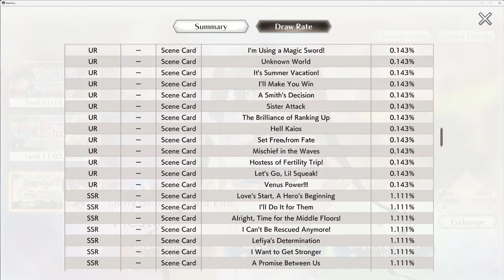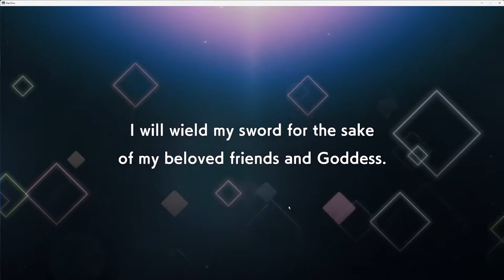Petite session invo Black Cat Witch: Ryu UR et Pumpkin Witch: Syr UR ! ( Danmachi Battle Chronicle )